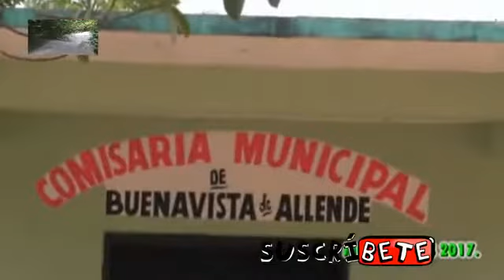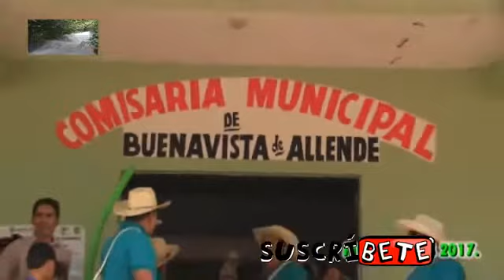MOJIGANGAS DE GUERRERO, SAN MIGUEL DE ALLENDE - FIESTA PATRONAL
🔴🔴🔴🔴🔴🔴🔴🔴🔴🔴🔴🔴🔴🔴🔴🔴🔴Hola bienvenid@ a este canal, te invito a que seas parte de el, se parte de esta comunidad, en ella encontraras vídeos de la república mexicana, sus tradiciones, paisajes, diversidad, tanto flora como fauna, y la diversidad de culturas que nuestro país tiene y que muchas veces pocos la conocen, te invito a que compartas con tus amigos, para que mas gente se sume a esta comunidad, gracias y que Dios los bendiga.